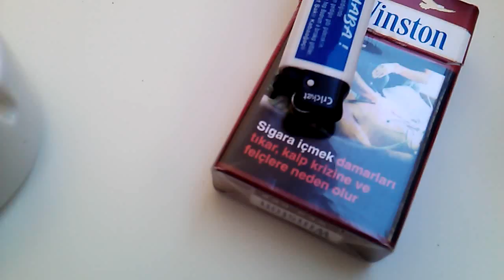Huawei IdeosX5 gunduz video test cekim performans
Huawei ideos x5 gündüz kamera çekim